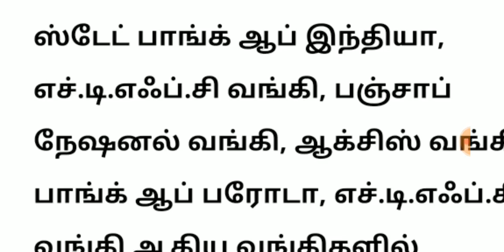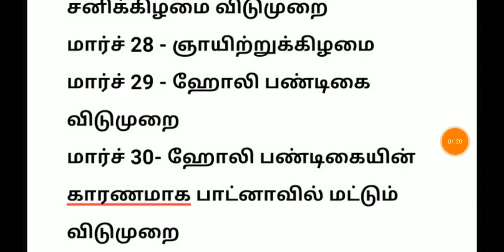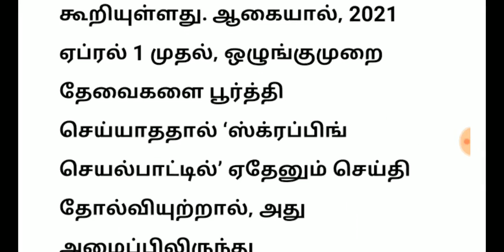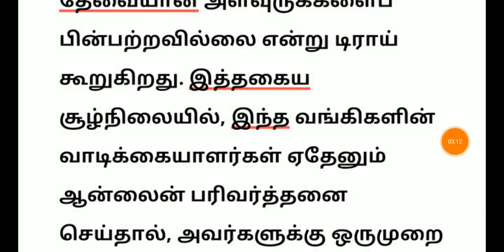சற்றுமுன் நாளை முதல் இந்த 6 வங்கியில் OTP வராது TRAI அதிரடி உத்தரவு! ஆன்லைன் வங்கி சேவை பாதிப்பு